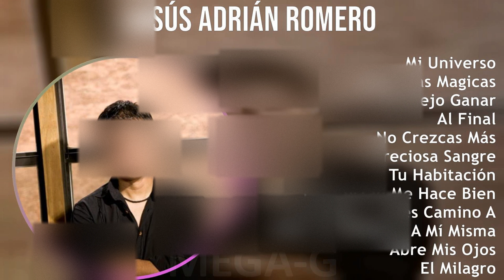J e s ú s A d r i á n R o m e r o MIX Grandes Exitos ~ 1980s Music So Far ~ Top Latin, Latin CCM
J e s ú s A d r i á n R o m e r o MIX Grandes Exitos ~ 10 Maiores Sucessos ~ 1980s Music So Far ~ Top Latin, Latin CCM, Religious, Gospel Music

[00:00:00] - 01. M̲i̲̲ U̲̲̲ni̲̲ve̲̲rso̲̲
[00:03:56] - 02. P̲ri̲̲nce̲̲sa̲̲s M̲a̲̲gi̲̲ca̲̲s
[00:07:54] - 03. T̲e̲̲ D̲e̲̲jo̲̲ G̲a̲̲na̲̲r
[00:11:10] - 04. A̲̲̲l F̲i̲̲na̲̲l
[00:15:00] - 05. N̲o̲̲ C̲re̲̲zca̲̲s M̲ás
[00:19:01] - 06. P̲re̲̲ci̲̲o̲̲sa̲̲ S̲a̲̲ngre̲̲
[00:26:23] - 07. T̲u̲̲ H̲a̲̲bi̲̲ta̲̲ci̲̲ón
[00:30:22] - 08. T̲u̲̲ A̲̲̲mi̲̲sta̲̲d M̲e̲̲ H̲a̲̲ce̲̲ B̲i̲̲e̲̲n
[00:34:28] - 09. M̲i̲̲la̲̲gro̲̲so̲̲, A̲̲̲bre̲̲s C̲a̲̲mi̲̲no̲̲ A̲̲̲qu̲̲í E̲̲̲stás - E̲̲̲sp
[00:42:13] - 10. T̲e̲̲ A̲̲̲mo̲̲ M̲ás Q̲u̲̲e̲̲ A̲̲̲ M̲í M̲i̲̲sma̲̲ V̲i̲̲da̲̲
[00:46:39] - 11. A̲̲̲bre̲̲ M̲i̲̲s O̲̲̲jo̲̲s
[00:53:26] - 12. E̲̲̲l M̲i̲̲la̲̲gro̲̲
[00:58:53] - 13. M̲i̲̲ U̲̲̲ni̲̲ve̲̲rso̲̲
[01:02:49] - 14. M̲i̲̲ U̲̲̲ni̲̲ve̲̲rso̲̲